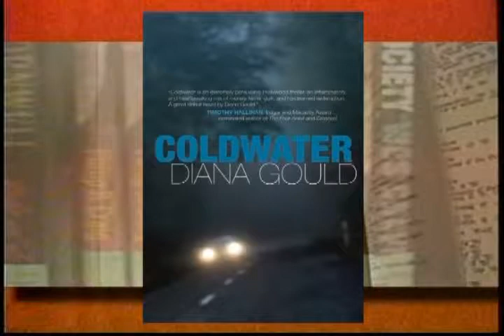Diana Gould - Coldwater